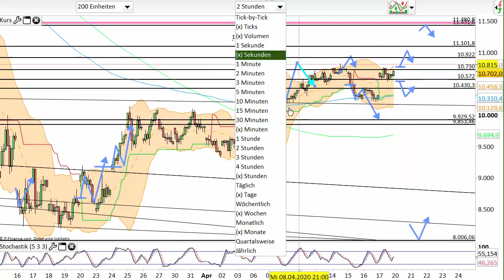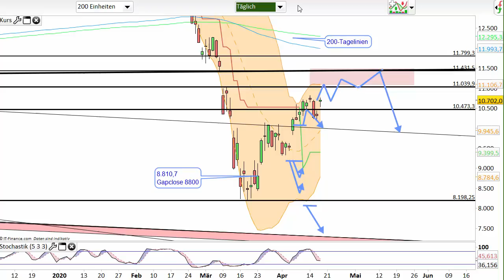Dax Analyse 20.04.2020